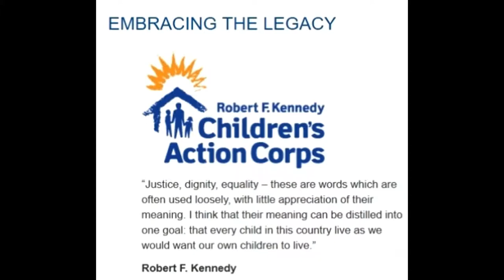Foghorn by Eric Andersen for Tramuto Foundation June 10, 2017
[Verse 1]
The harbor horn blows in the night mist
Warning ships to keep their distance
No ice or fog can freeze this bed of tears
I know I ain't goin' anywhere
My only mission is a prayer
That every thought of you could disappear

[Chorus]
There's a foghorn blowing for the lost
It could be singing just for us
Lighthouse searches in the dark
While seabells toll the deep
They cannot warn or catch the tide that's taken you and me
If I flew like a seagull
I'd fly down like a thief
If crime was light I'd kill the night
And let the wave go free

[Verse 2]
I'm listening while the rain is falling
Is there anybody calling
An echo that the rain forgot to place
Did I have something of your heart
A shred time could not tear apart
Time, that skinny thief without a face

[Verse 3]
I take a look inside the mirror
I still can't recognize who's near
Someone I'd remembered from the past
Someone I left by the trail
Looking for the Holy Grail
I promised him one day I would come back

And let every wave go free